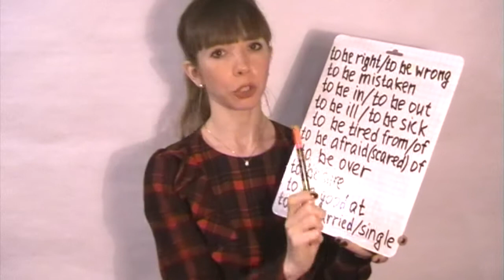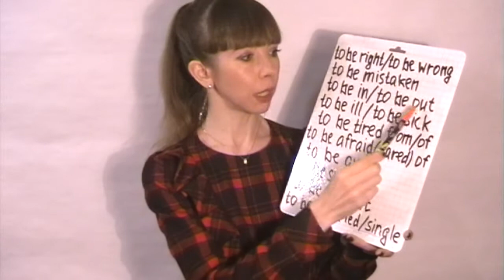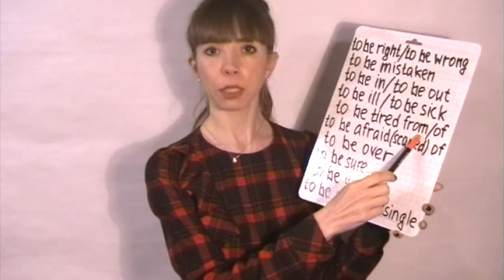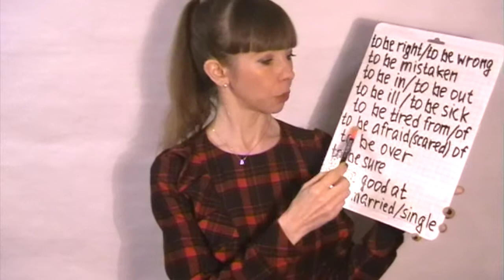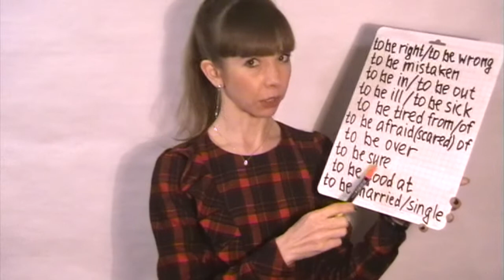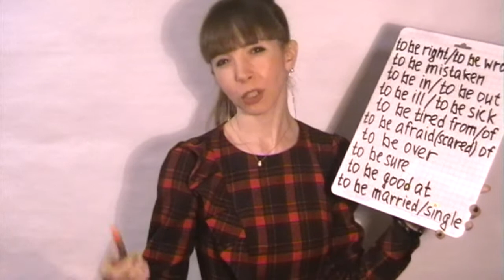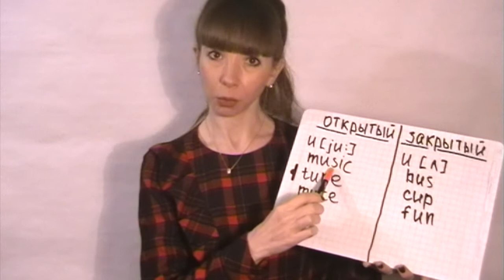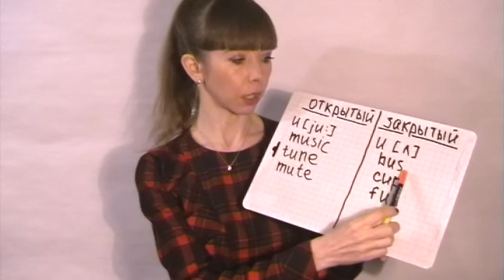Урок 10 ч. 2. Выражения с глаголом TO BE. Английский для начинающих.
В этом уроке:

-  выражения с глаголом TO BE
- открытый/ закрытый тип слога. Гласная U